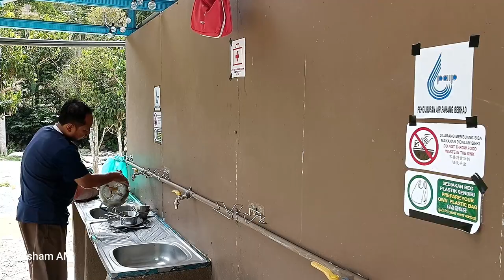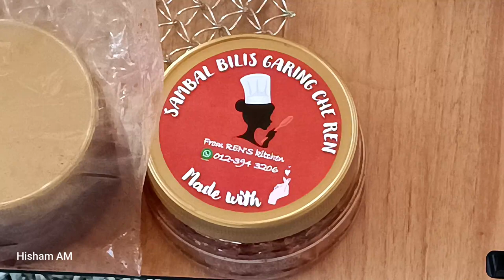Camping Malaysia | Camperz Hideout, Bukit Tinggi - Pahang | DOD Okra Tarp | Quechua Apernaz 4.1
Camping Rakan Sekerja di Camperz Hideout Campsite, Bukit Tinggi, Malaysia. Sajian tontonan camping empat ahli rakan sekerja daripada permulaan pemasangan fly sheet dan tent sehingga pulang.

Work Colleague Camping at Camperz Hideout Campsite, Bukit Tinggi, Malaysia. Action pack camping with four members, a step-by-step guide to setting up a campsite, from the start of the flysheet and tent setup, camping gears installation until departure.

I have personally tried and love these products during camping experience, and this video is NOT sponsored, some of the links in the description box are affiliate links, which means if you make a purchase through them, I may earn a very small commission at no extra cost to you. Thank you so much for your support! Happy Camping.